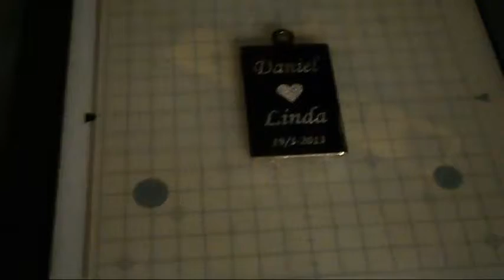Grabacion en placa de acero inoxidable 20x30mm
grabacion de texto, grabacion, acero inoxidable, id placa